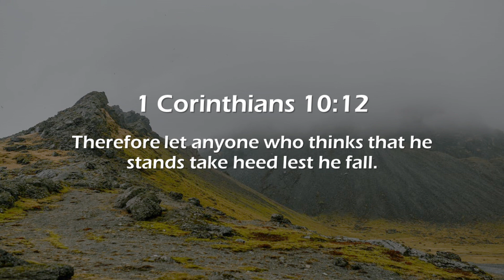Temptation’s Timing – February 6, 2023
Temptation’s Timing
1 Corinthians 10:12
By Rev. Joel Sanares